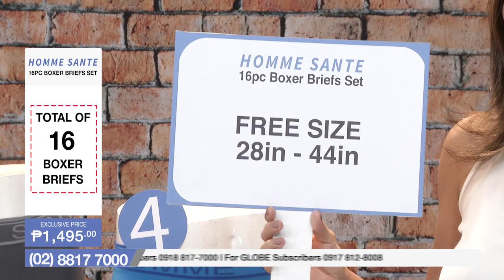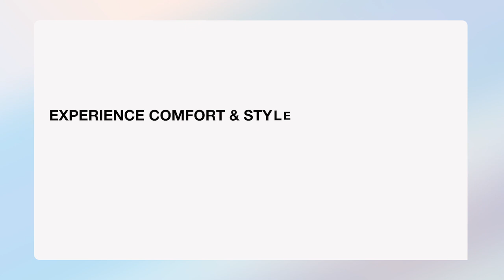Homme Sante 16pc Boxer Briefs Set | Shop TV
Experience this lightweight, comfortable and breathable boxer briefs for you and for every male member of your family! Get this right now for only P1,495!